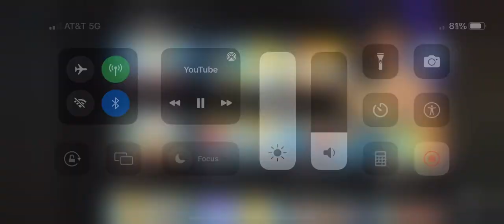RobertIDK socks studios THEME SONG